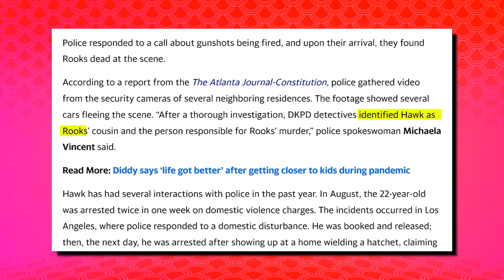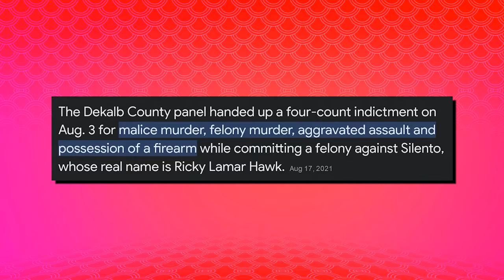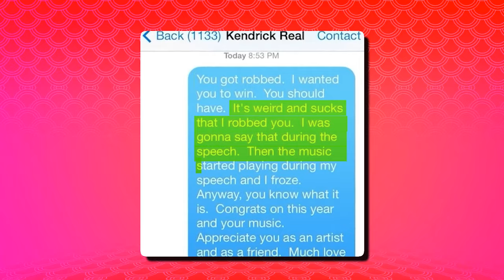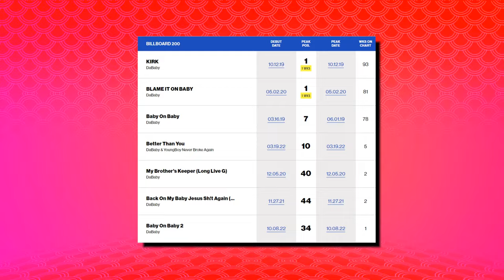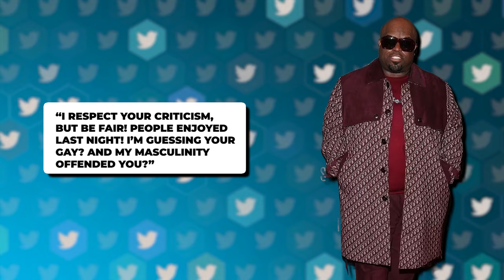The Dark Side of Rap: When Fame Turns to Shame for These Artists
Careers are incredibly challenging to build. It takes years of intense training to try to perfect them. But guess what? One wrong move can lead to a rapid downfall. Whether it's hate speech, murder allegations, several rappers have destroyed their careers. In this video, we'll unravel the dramatic falls from grace in their lives.

In today's video we look at Rappers Who Destroyed their Careers in Seconds

Inspired by Artists Who Destroyed Their Careers in Seconds